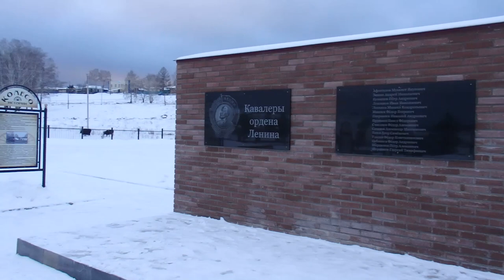Тирлян перед Рождеством ! Прогулка по поселку Тирлянский !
Новогодняя елка в нашем поселке Тирлянский ! Прогулка по поселку в парк колесо истории ! Поздравляю с наступающим Рождеством  счастья здоровья удачи !